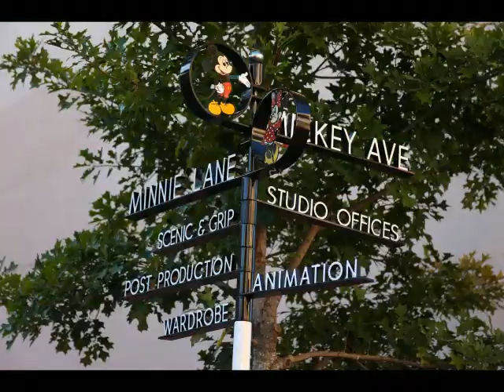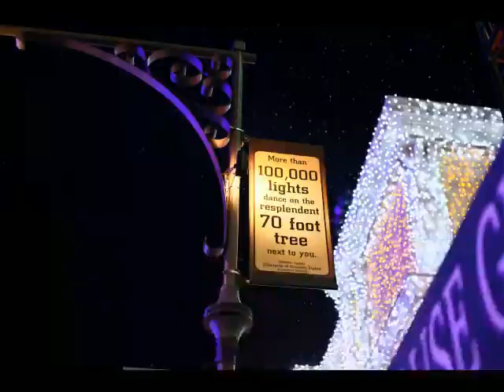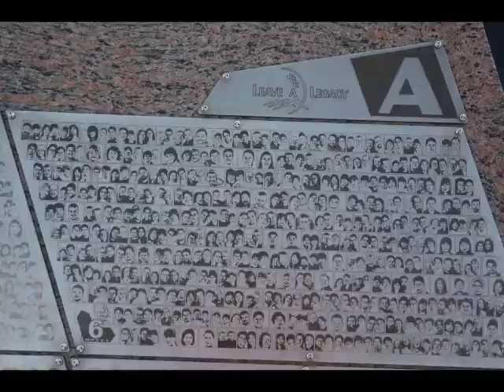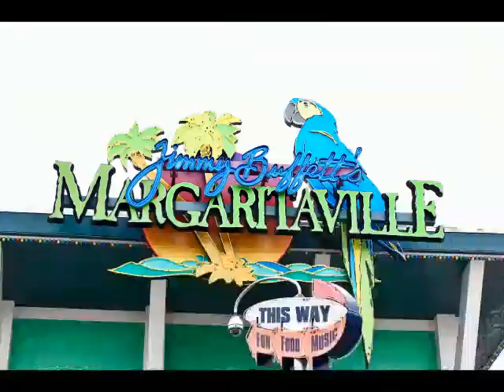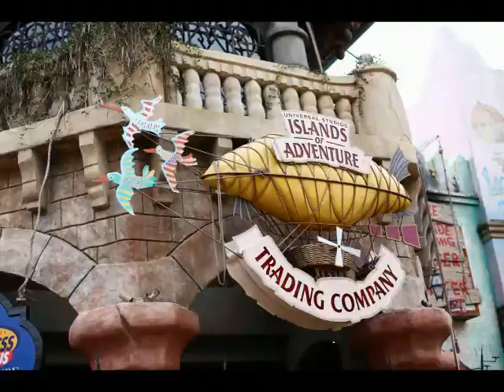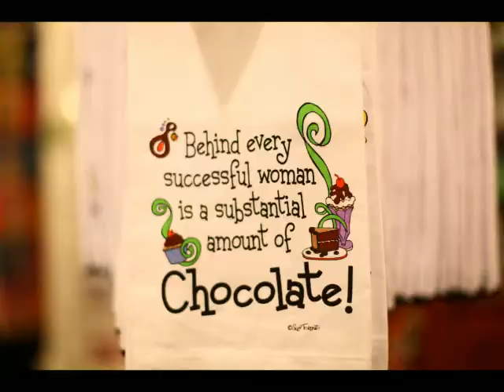Elena x 2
3 weeks of FUN